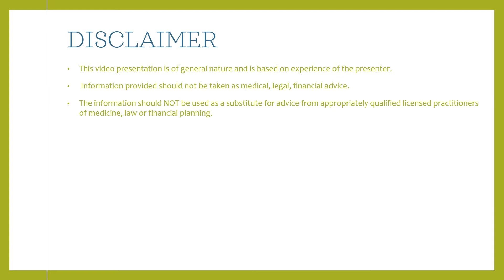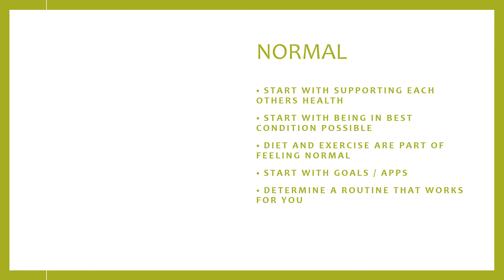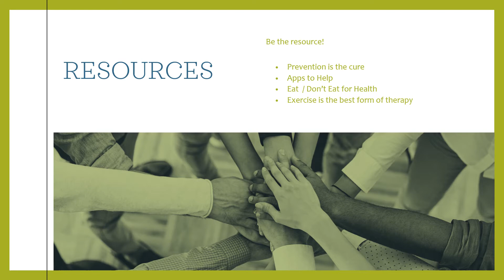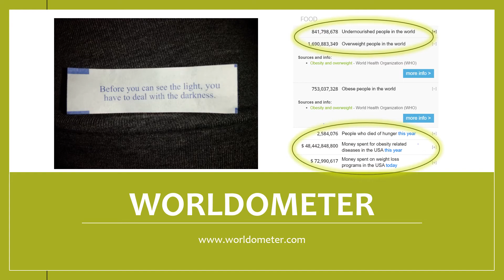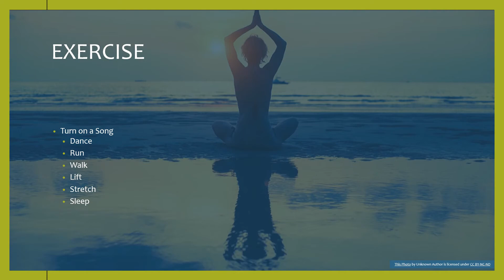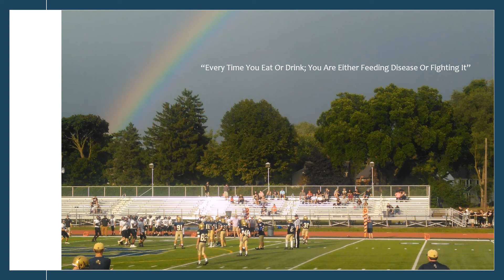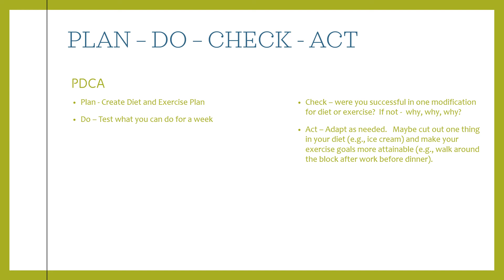0.0 Caregivers Guide (Normal) Start with Baseline Health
Lifestyle changes are not always easy, but what would you do if you had a diagnosis and you could do it all over?